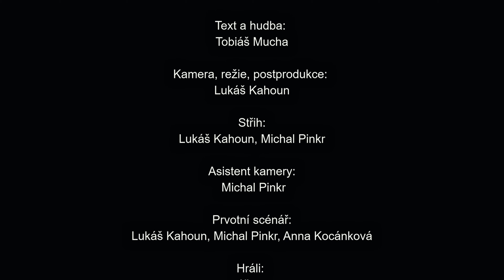Eᗪ ᖇO$EᑎTᕼᗩᒪ - ᔕ O ᗷ E ᖇ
Lehce dadaistický bezrozpočtový videoklip, který vznikl bez předpřipraveného scénáře a rekvizit. O lehce netypickém "příběhu" se rozhodovalo víceméně až ve střižně. Během natáčení nebyla zraněna žádná želva, či medvěd. Trauma si odnesli pouze členové štábu při slepování záběrů a nyní se o ně rádi podělí.

Text a hudba: Tobiáš Mucha
Produkce: Kweek cz
Kamera, režie, postprodukce: Lukas Kahoun
Střih: Lukáš Kahoun, Michal Pinkr
Asistent kamery: Michal Pinkr
prvotní scénář:Lukáš Kahoun, Michal Pinkr, Anna Kocánková
Hrají:
Tobiáš Mucha
Filip Simon
Michal Pinkr
Ani Kocánková
Josef Hakl
Günter#3
Želva Jůlinka